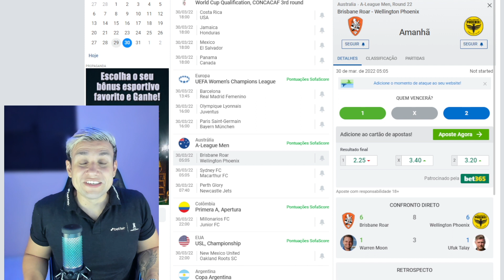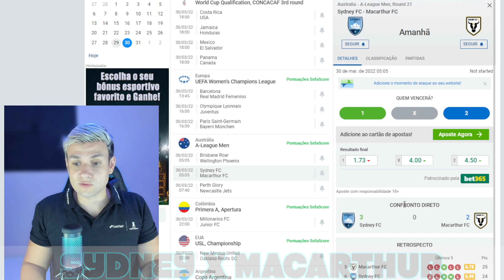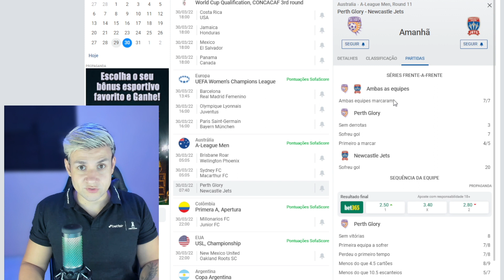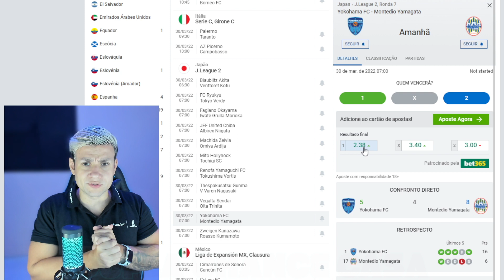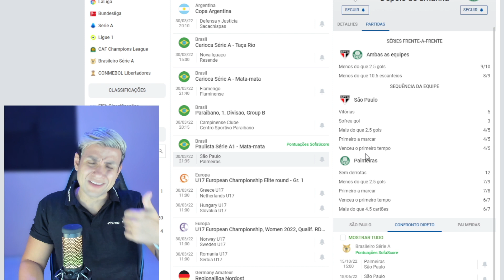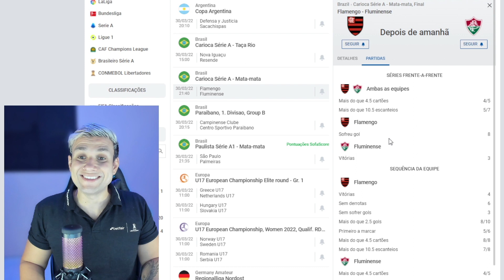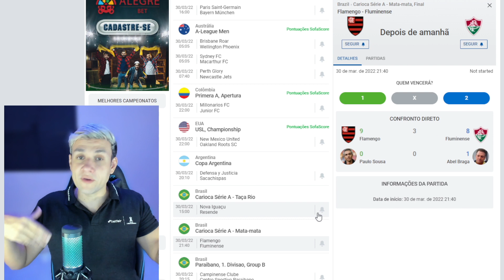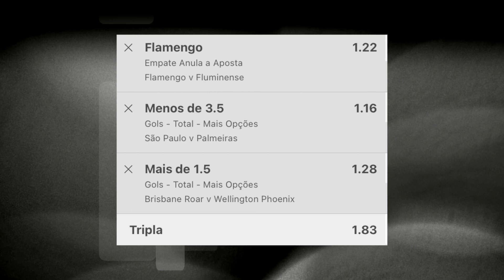PALPITES DE FUTEBOL PARA O DIA 30 03 2022 + BILHETE PRONTO (QUARTOU NO MUNDO BET)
BÔNUS DE 200,00 DA BETFAIR

tips
QUARTA 30/03/2022